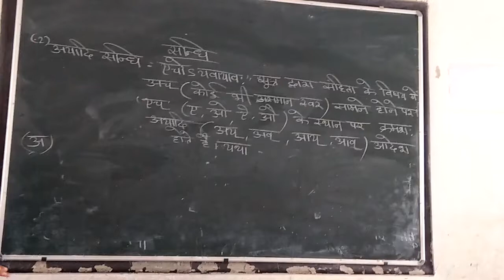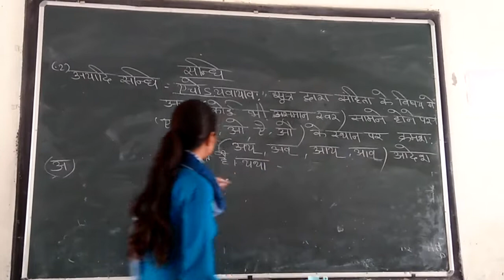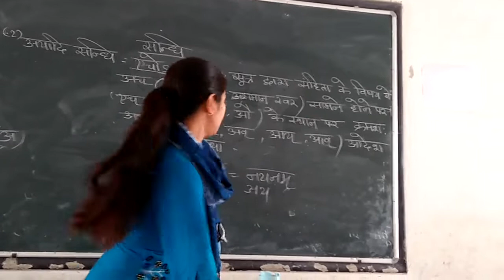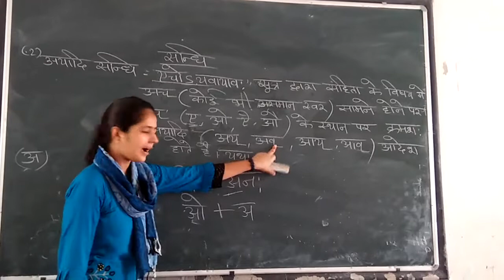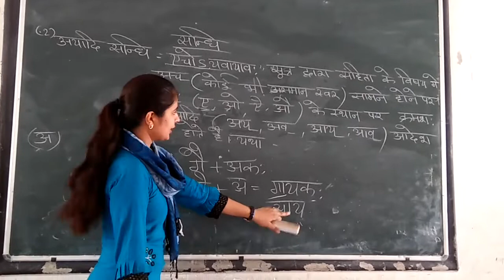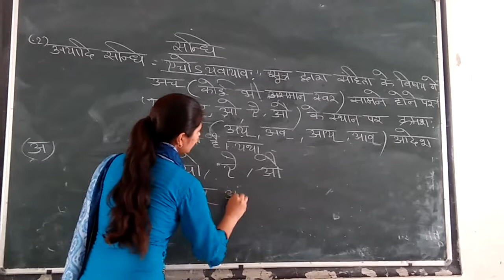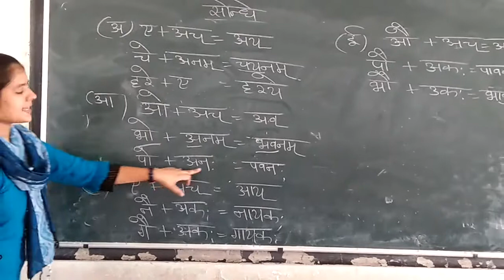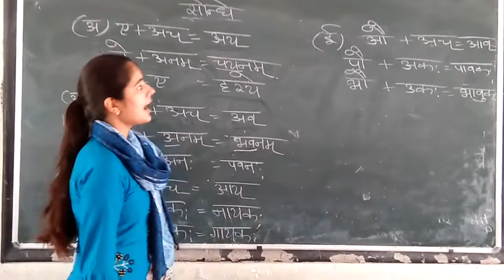CLASS - 9 AND 10 || 09/07/2020 || CH- 1 NOUN || L - 2